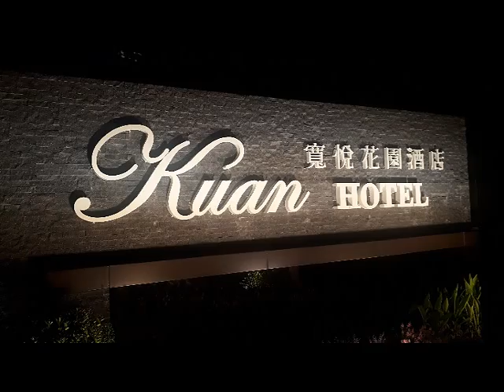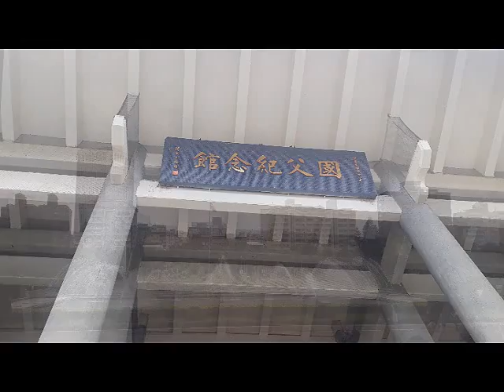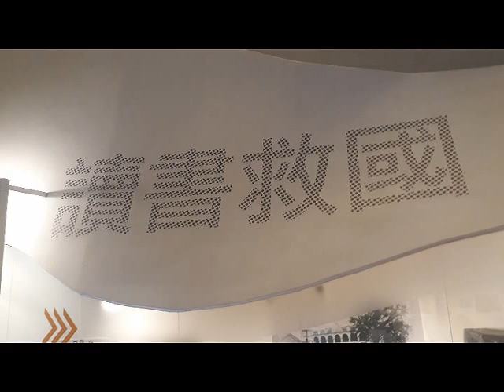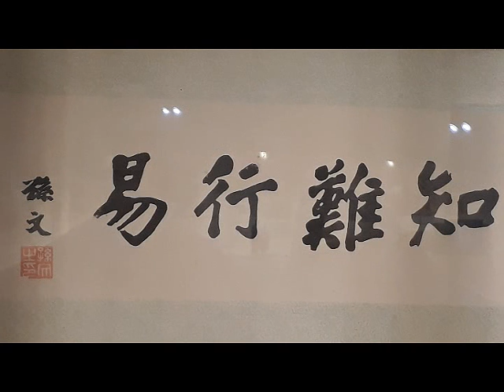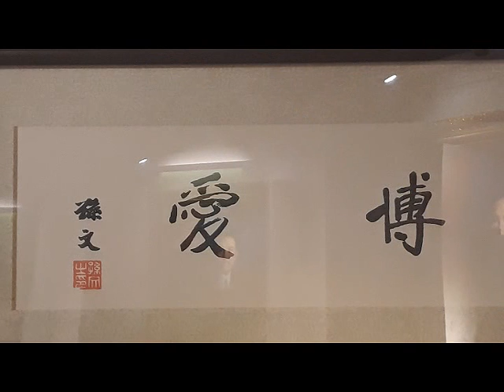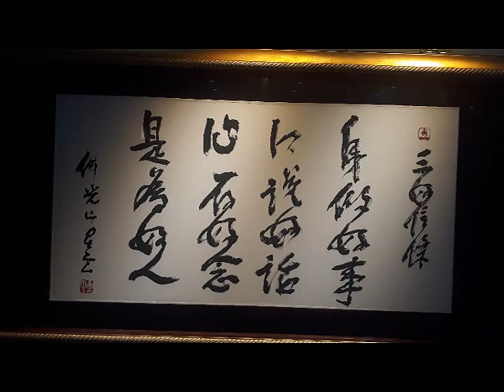2018 8 29 國父紀念館